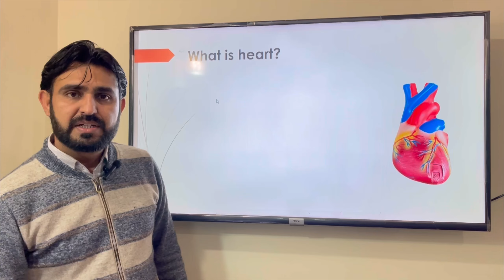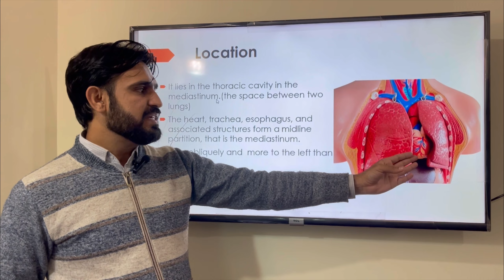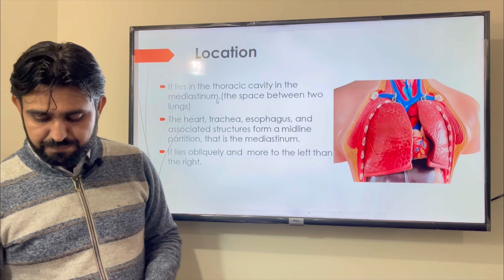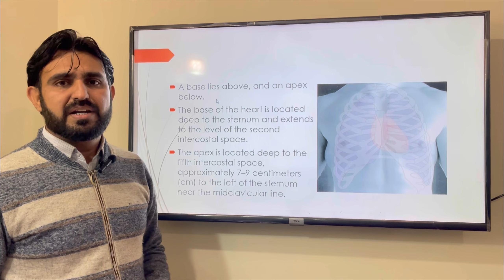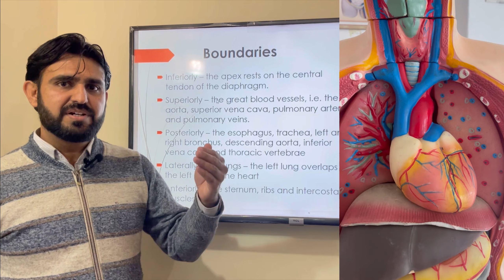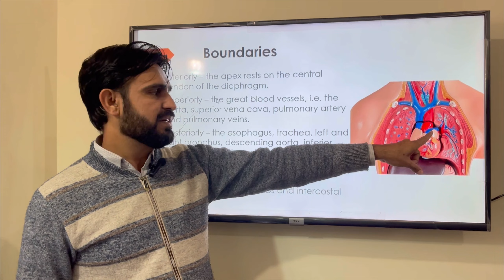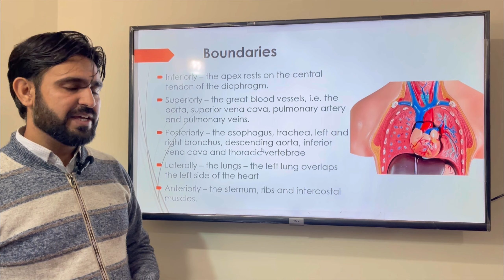Heart Location and Boundaries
Hello! Hope you all are doing well! I am here with another anatomy and physiology related video on heart location and boundaries.